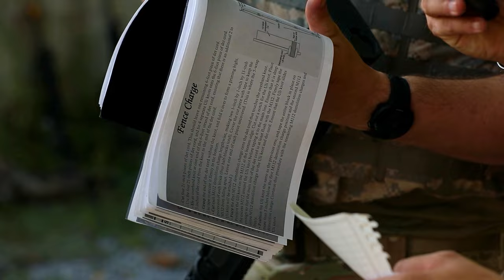382nd Combat Engineer Company Tests Skills at Sapper Stakes Competition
U.S. Army Reserve Soldiers with the 382nd Engineer Company (Sapper) participated in a Sapper Stakes competition at Fort Indiantown Gap, Pennsylvania.

382nd Combat Engineer Company Tests Skills at Sapper Stakes Competition
FORT INDIANTOWN GAP, PA, UNITED STATES
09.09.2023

The 382nd hosts the annual capstone training event to test the Soldiers in warrior tasks and battle drills, combat engineer skills and leadership capabilities. (U.S. Army video by Sgt. Samuel Conrad)

Film Credits: Video by Sarah Zaler
326th Mobile Public Affairs Detachment